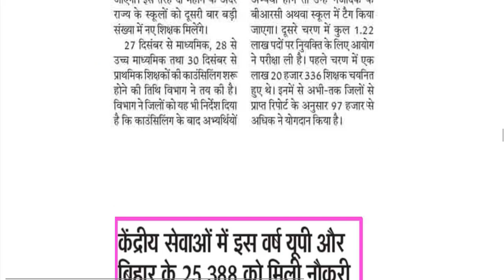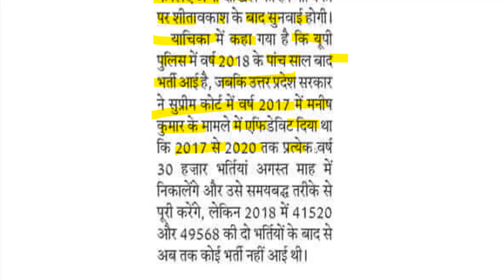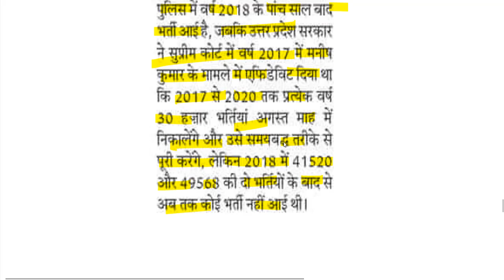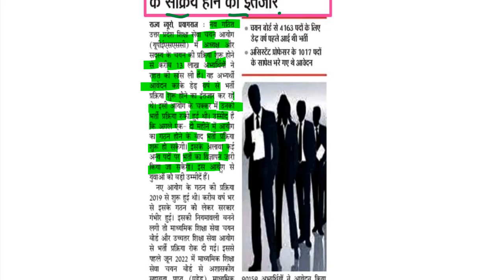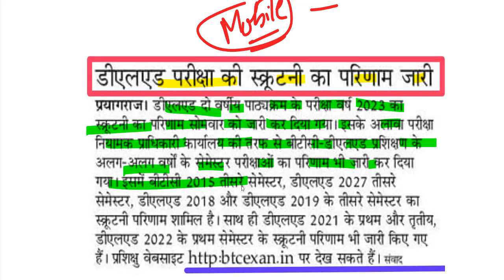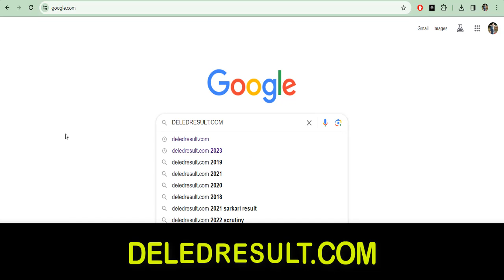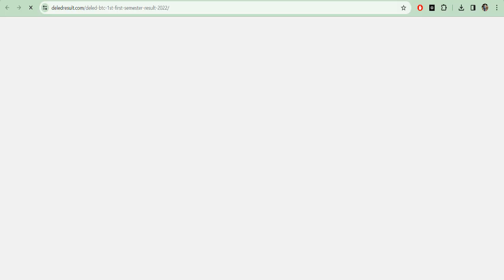up deled 1st, 2nd, 3rd, 4th semester 2023 / up deled examination form / deled exam date sheet 2023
डीएलएड स्कूटनी रिजल्ट यहां से डाउनलोड करें-

up btc 1st semester syllabus